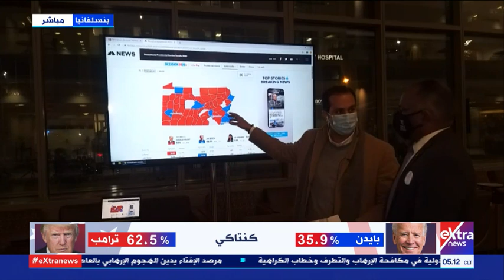الآن | خاص لإكسترا نيوز.. ممثل ولاية بنسلفانيا يشرح على الخريطة المناطق التي يسيطر عليها كل مرشح